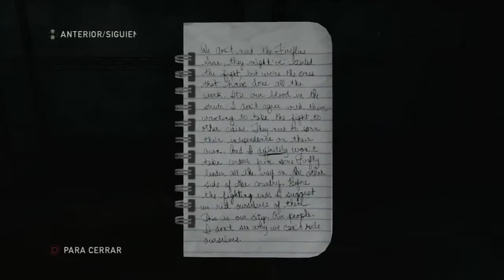J&P Juega: The Last of Us [Remastered] - Parte 13 - Cuidado con el Tanque